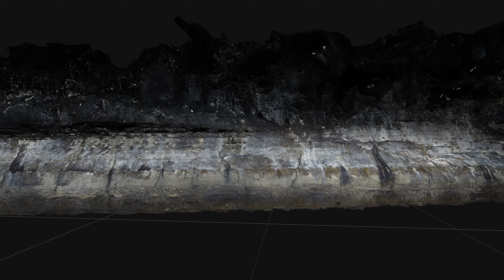Ape Cave model, 2 110 1, 2160p60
This is Ape Cave, starting at the lower end.